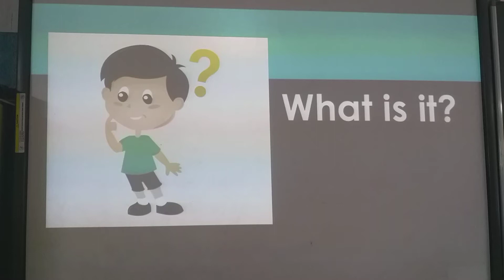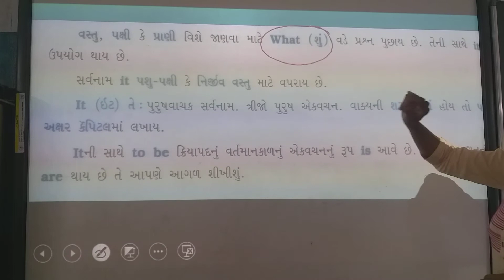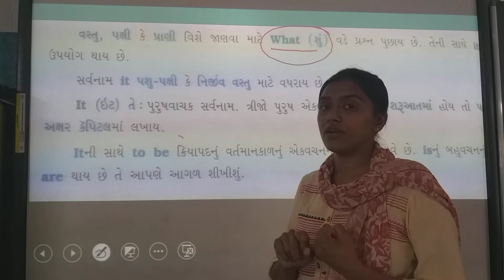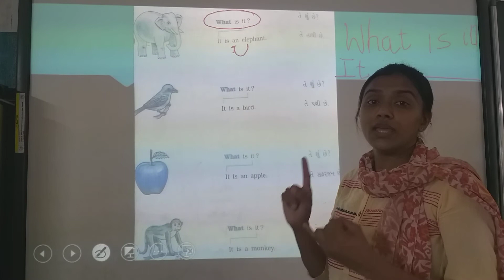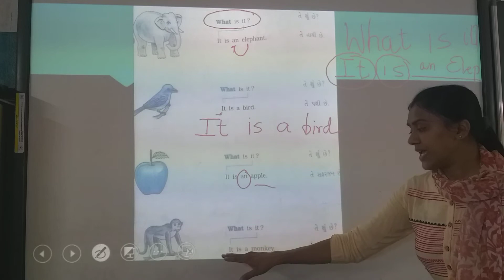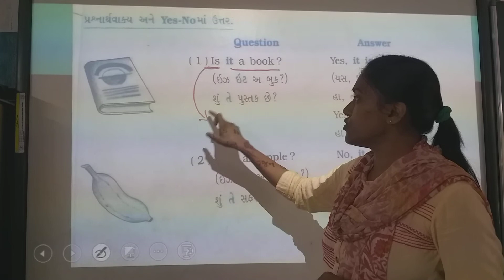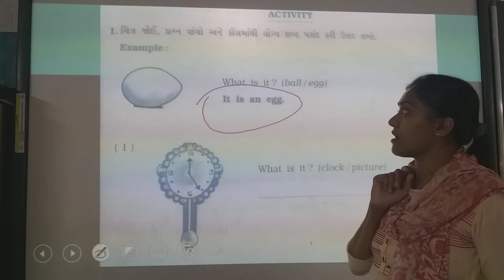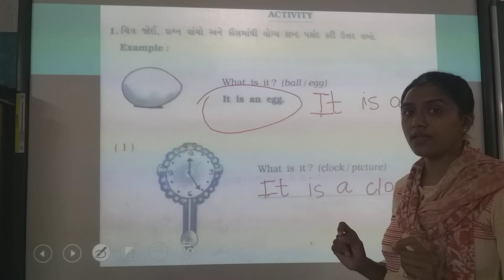Std-5 E Subject-English Grammar L-2